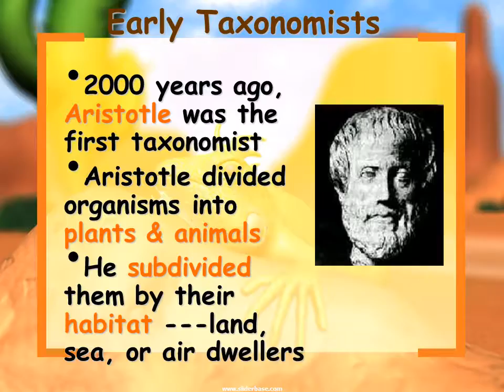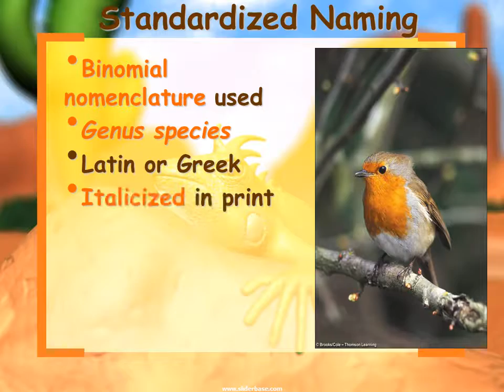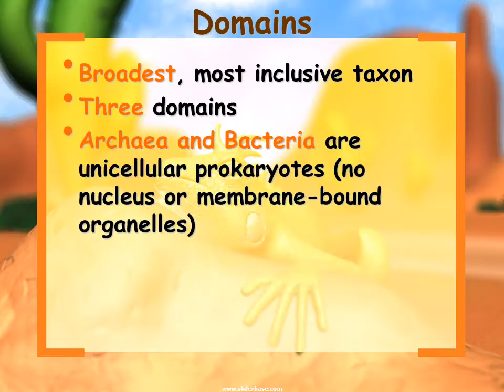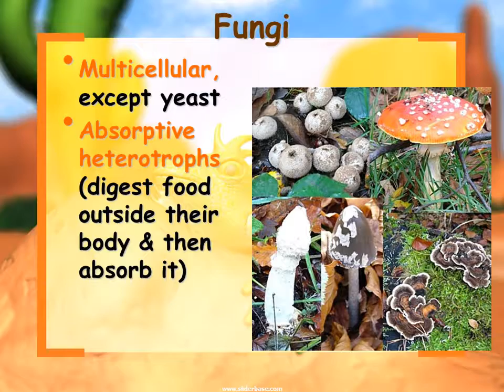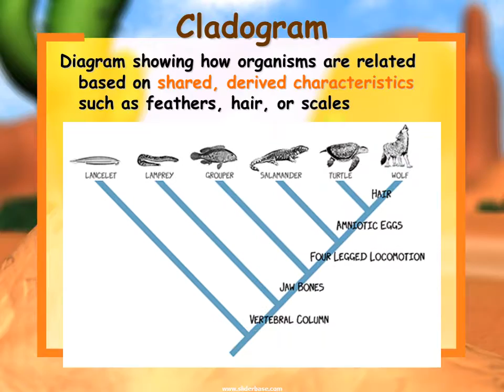Classification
Species of Organisms
There are 13 billion known species of organisms
This is only 5% of all organisms that ever lived!
New organisms are still being found and identified

What is Classification?
Classification is the arrangement of organisms into orderly groups based on their similarities
Classification is also known as taxonomy
Taxonomists are scientists that identify & name organisms

Early Taxonomists
2000 years ago, Aristotle was the first taxonomist
Aristotle divided organisms into plants & animals
He subdivided them by their habitat ---land, sea, or air dwellers

Carolus Linnaeus 1707 – 1778
18th century taxonomist
Classified organisms by their structure
Developed naming system still used today

Rules for Naming Organisms
The International Code for Binomial Nomenclature contains the rules for naming organisms
All names must be approved by International Naming Congresses (International Zoological Congress)
This prevents duplicated names

Classification Groups
Taxon ( taxa-plural) is a category into which related organisms are placed
There is a hierarchy of groups (taxa) from broadest to most specific
Domain, Kingdom, Phylum, Class, Order, Family, Genus, species